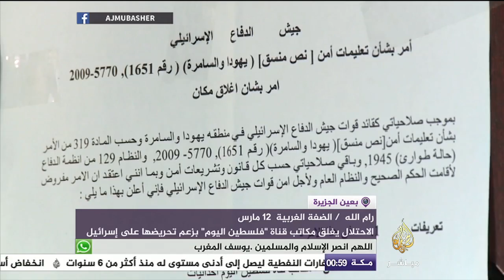إغلاق ٥ مؤسسات إعلامية فلسطينية واعتقال ١٦ صحفيا في ٣ أشهر